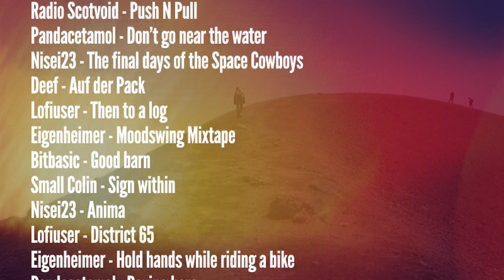Various Artists - Hold hands while riding a bike [Creative Commons Music] 🔴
[Song attributes]
Bit Rate: 320000
ASSOC. ARTIST:  Various Artists
Genres: Electronic, Ambient Electronic, Ambient

This song: Hold hands while riding a bike is from Various Artists's album: 5th Anniversary Compilati…

[Album Attributes]
Released: November 21st, 2012
Label: rec72
CURATOR:  rec72
Length: 01:07:24